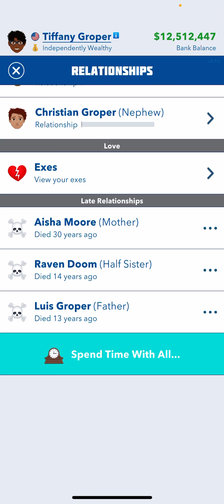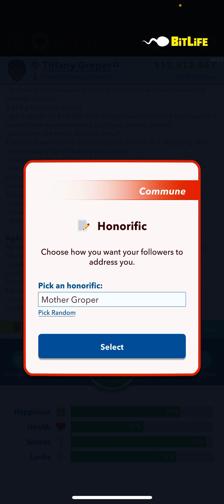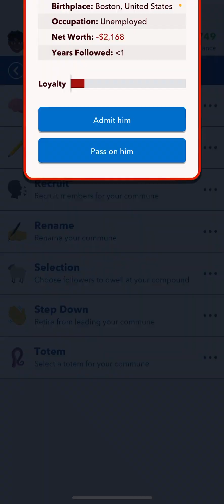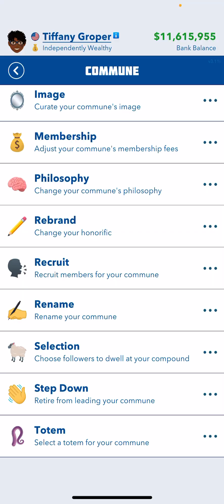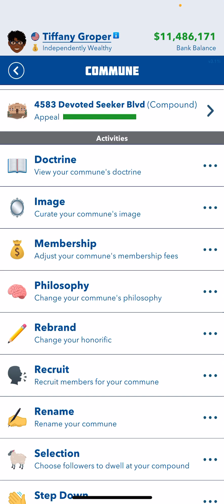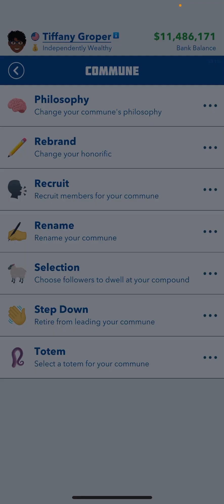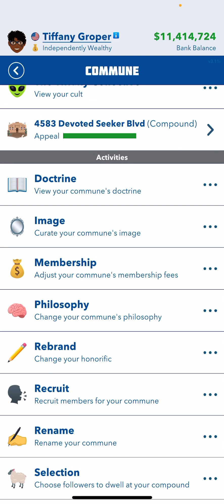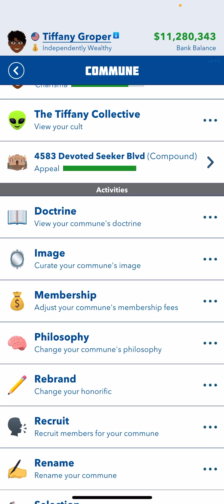Unveiling the BitLife Cult Update: Prepare to Meet Aliens!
In this video, we're unveiling the BitLife cult update! This update includes new features, new cult members, and more!

Are you curious about the BitLife cult? Then you need to watch this video! This update includes features such as new cult members, new cult rituals, and more! So be sure to check it out today, and prepare to meet aliens!